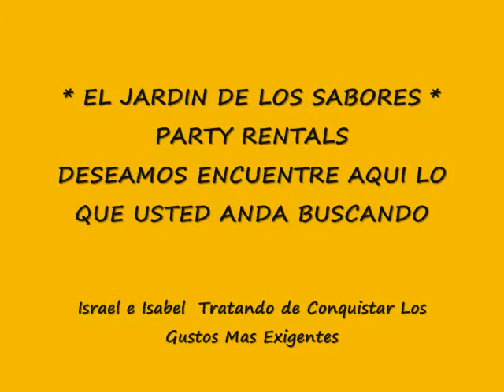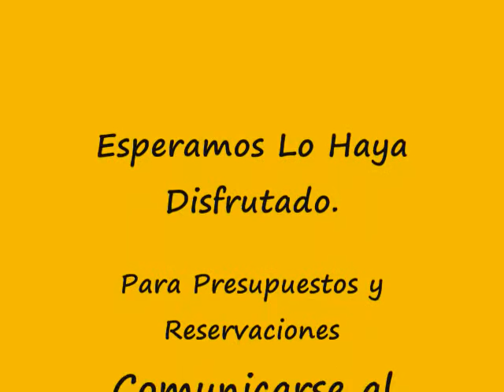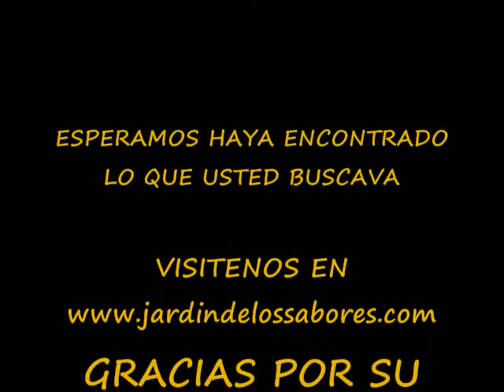Party Rentals | Austin Tx | Temple Tx | Ballroom Wedding and XV Años Decoration